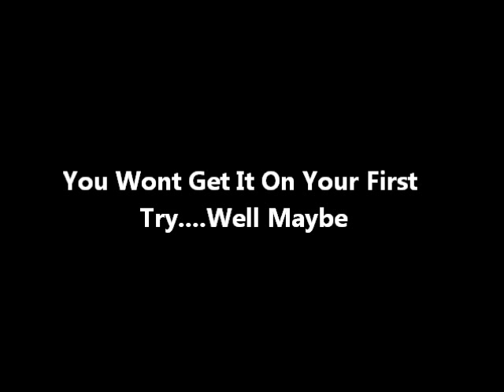Wii Play Motion - Teeter Targets Stage 14.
Thanks to ruben for pushing me on this stage :P